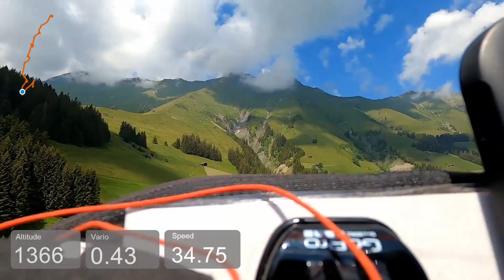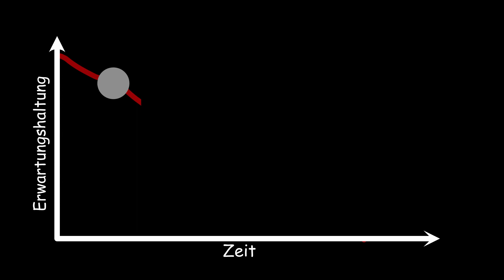Das perfekte Streckenflug-Erlebnis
Gleitschirm-Streckenflug-Erlebnisbericht: Ein Streckenflug vom Niesen endete zu früh, der zweite Versuch ging zwar nicht besonders weit, war aber ein unglaubliches Erlebnis.

Soundtrack:
SteppenwolfX - Reverse Reflections

Ausrüstung:
Gleitschirm: Gin Explorer
Gurtzeug: Advance Lightness 3
Cockpit: Skytraxx 2.0 + XCTracer 3 mini GPS + Samsung Galaxy Tab Active 2

Kamera: GoPro Hero 8, Montage auf dem Cockpit

Videoschnitt: DaVinci Resolve